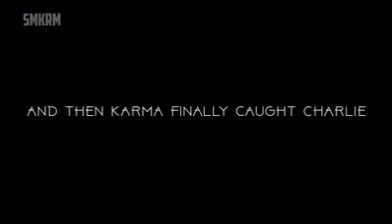Charlie Zelenoff isi ia BATAIE GRAV de la un Pusti de 16 ani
Un BATAUS isi ia BATAIE GRAV de la un Pusti de 16 ani

Stop bullying unul cu figuri in cap mare boxer isi mananca cu paiul dupa ce ii scoate figurile din cap un pusti de 16 ani.

TOT MATERIALUL DE PE GLD ESTE UN PAMFLET

Nu uitati sa va abonati la GLD si sa faceti fapte bune in fiecare zi

Pace!